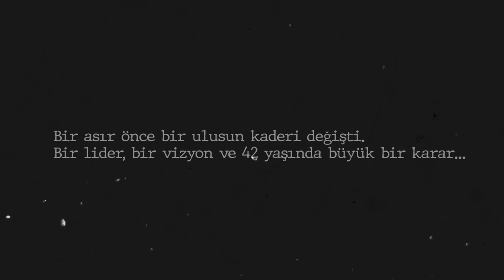Cumhuriyet'in 100.yılı Kutlu Olsun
Noyanlar olarak yarım asırlık deneyim ile ...
Yüz yıllık Cumhuriyet'in izindeyiz.